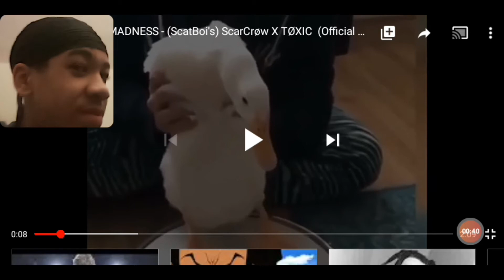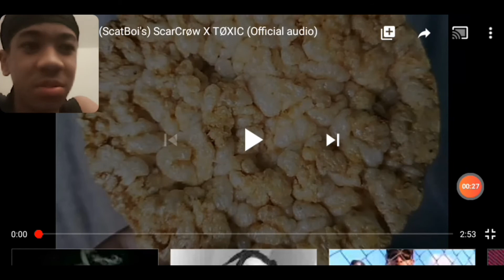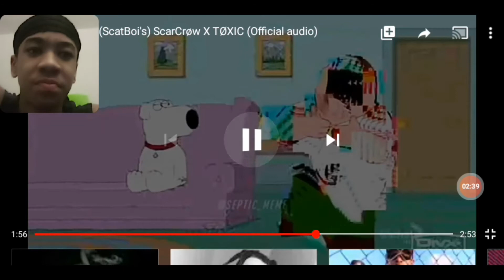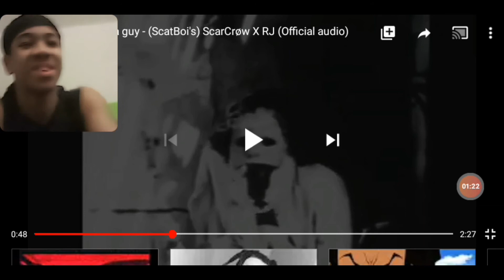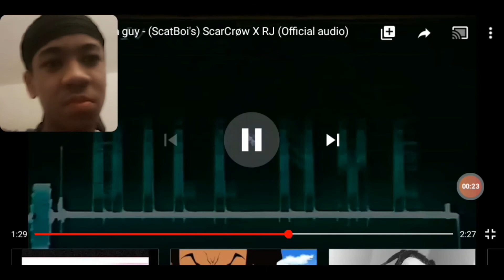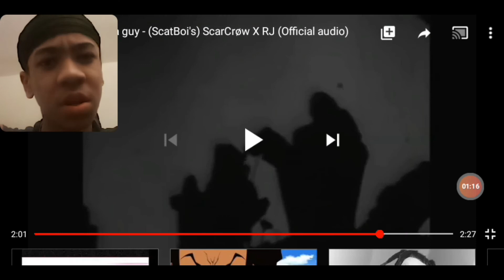IS HE ALRIGHT?| ScarCrøw - Scatbois EP (reaction)